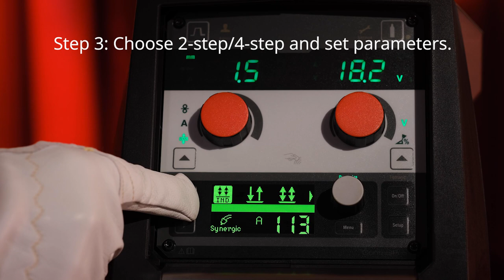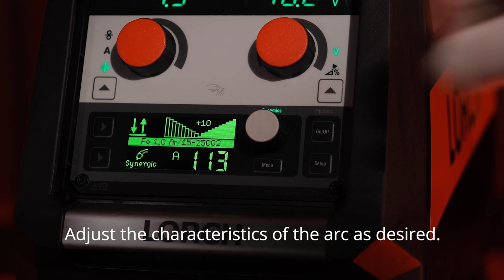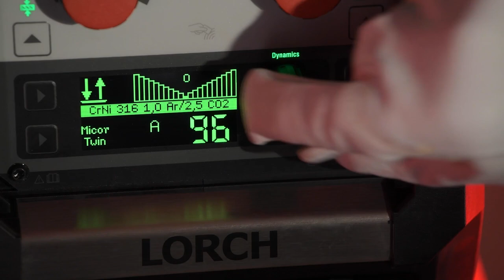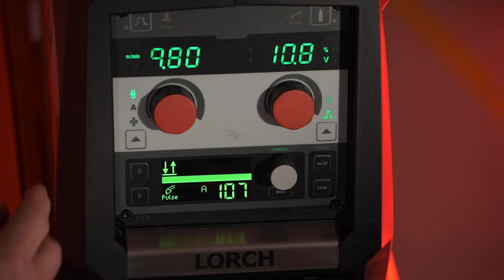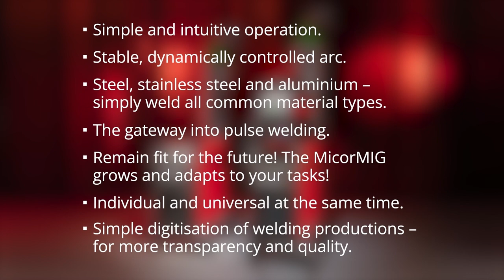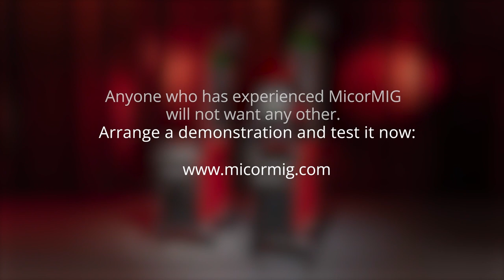Lorch MicorMIG: The answer to all of your questions.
Convince yourself of the many welding processes and setting options that equip your production for any challenge. Always remember: You can make all settings on the smart control technology but you don't have to. The MicorMIG has an answer to any requirement.